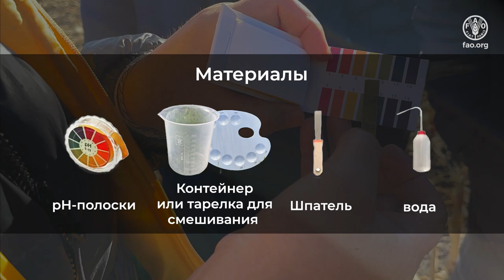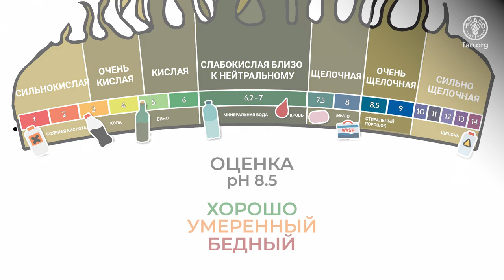Как измерить pH почвы с помощью индикаторных полосок: практическое занятие «Доктора для почв»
Добро пожаловать в наше руководство по практическим занятиям «Доктора для почв»! В этом видео мы расскажем вам о том, как измерить pH почвы с помощью индикаторных полосок. Понимание pH почвы имеет решающее значение для оптимального роста растений, регулирования доступности питательных веществ и т.д. Присоединяйтесь к нам, и мы шаг за шагом покажем, как оценить кислотность или щелочность почвы с помощью простых индикаторных полосок. Этот урок поможет вам овладеть знаниями для более эффективного управления почвенными ресурсами. Давайте вместе погрузимся в процесс и станем экспертами по pH почвы!

Глобальное почвенное партнерство | Продовольственная и сельскохозяйственная организация Объединенных Наций (fao.org)

О программе | Глобальное почвенное партнерство | Продовольственная и сельскохозяйственная организация Объединенных Наций (fao.org)